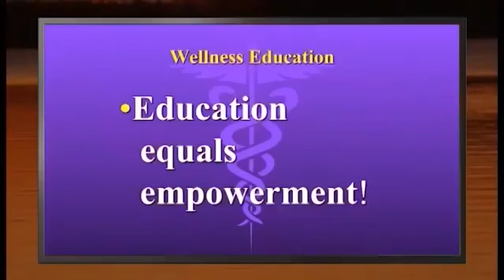How to exist without diseases - Dr. B. M. Hegde